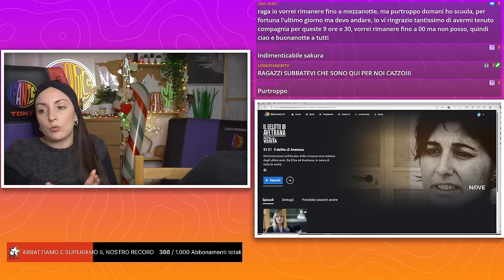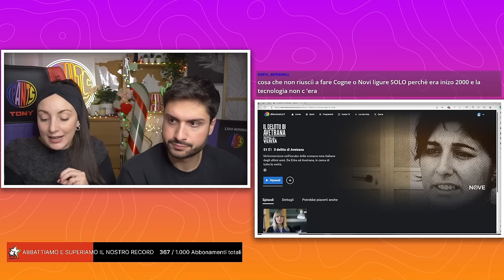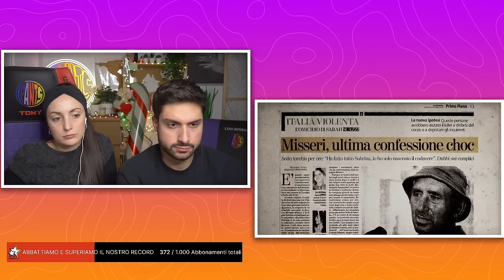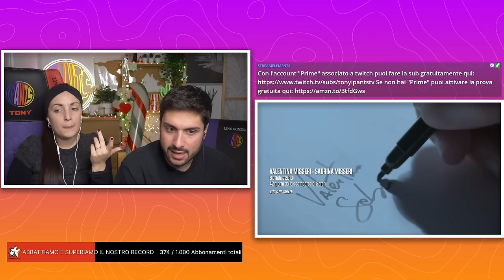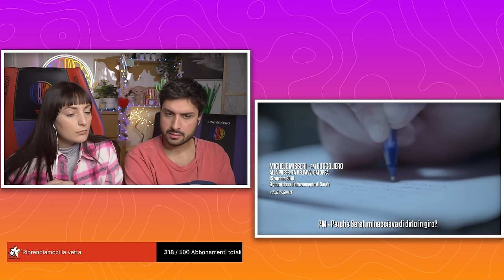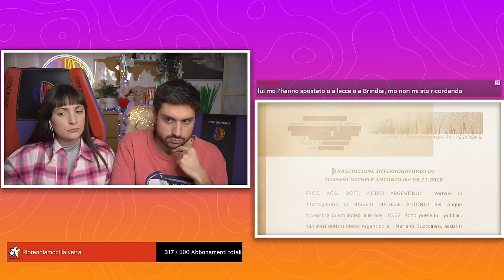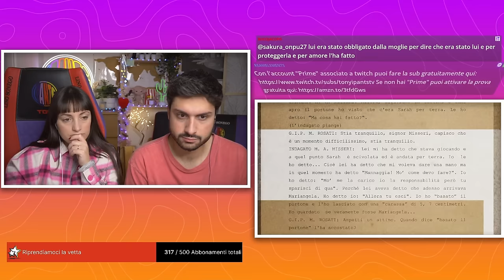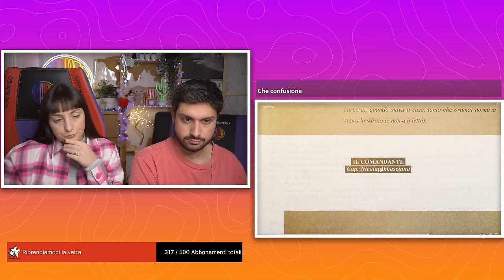IL DELITTO DI AVETRANA (LIVE INTEGRALE) | TONY IPANTS & JESUISIL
Ciao! ❤️
Ecco la live integrale della nostra CrimeNight dedicata al caso di Avetrana.

Ricordiamo inoltre che non sussiste alcuna intenzione da parte nostra di sostituirci a esperti del settore: non siamo giornalisti d'inchiesta, criminologi, giudici o avvocati. Questi contenuti sono realizzati puramente a scopo di intrattenimento e di confronto, con la volontà di fornire informazioni il più possibile corrette e veritiere.
Vi invitiamo dunque ad essere oggettivi ma soprattutto gentili e umani nei commenti sotto al video.

CRIME NIGHT LIVE SU TWITCH: VI ASPETTIAMO OGNI MERCOLEDÌ ALLE ORE 21.00 QUI 👉​

🔎​ 𝐃𝐢 𝐜𝐨𝐬𝐚 𝐬𝐢 𝐩𝐚𝐫𝐥𝐚?
Il 26 agosto 2010 una ragazza di quindici anni, Sarah Scazzi, studentessa in procinto di incominciare il secondo anno dell'istituto alberghiero, scomparve ad Avetrana, in provincia di Taranto, in Puglia. La ragazza era uscita di casa intorno alle 14:30 per raggiungere l'abitazione della cugina Sabrina Misseri, distante poche centinaia di metri, e andare con lei e un'altra amica al mare; da quel momento scomparve nel nulla.
Inizialmente le indagini dei Carabinieri si orientarono verso una fuga della ragazza o su un rapimento. Le ricerche della ragazza andarono avanti per tutto settembre, in un crescendo di interesse mediatico che vide la madre e i suoi familiari, in particolare la cugina Sabrina, ospitati dalle principali trasmissioni televisive per lanciare appelli per il ritorno di Sarah a casa.
Il 6 ottobre, alla fine di un interrogatorio durato circa nove ore, Michele Misseri, zio di Sarah e padre di Sabrina, confessò l'omicidio della nipote asserendo di averla uccisa dopo un tentativo di stupro, indicando agli inquirenti il luogo dove aveva nascosto il cadavere, un pozzo di raccolta delle acque sito nelle campagne di Avetrana.
Iniziò un clamore mediatico con pochi precedenti persino per la ricca storia italiana di rapporti morbosi tra la stampa, la televisione e chi indaga sui casi di cronaca nera, culminato nell’annuncio del ritrovamento del cadavere di Scazzi in diretta televisiva mentre sua madre era in collegamento.

PODCAST "INDAGINI" DI STEFANO NAZZI -  AVETRANA, 26 AGOSTO 2010